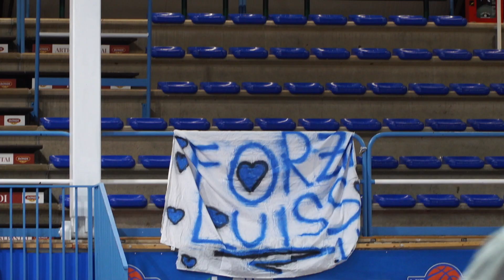Finali Serie B Old Wild West - Day 3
Il mini-movie della terza giornata delle Finali di Serie B Old Wild West 2023 di Ferrara.